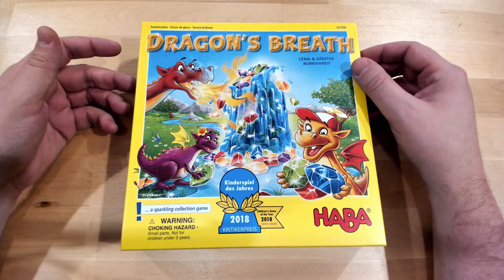Haba - Dragon's Breath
Cette vidéo présente le beau petit jeu pour enfants Dragon's Breath de Haba.

00:00 Intro
00:20 le matériel
01:08 La mise en place
01:52 Le déroulement du jeu
05:23 Avis